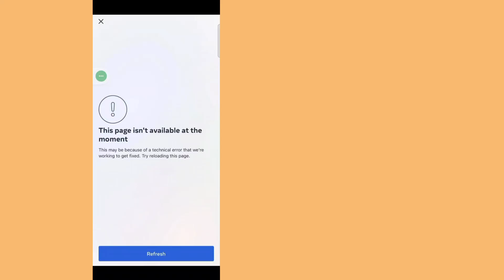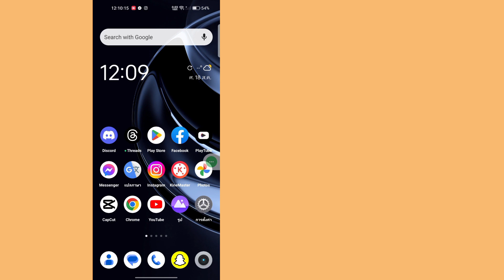😥เพจไม่พร้อมใช้งานในขณะนี้ instagram | หน้า instagram ไม่สามารถใช้งานได้ในขณะนี้ ปัญหา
วันนี้ฉันจะแสดงให้คุณเห็น 😥 เพจไม่พร้อมใช้งานในขณะนี้ instagram |  หน้า instagram ไม่สามารถใช้งานได้ในขณะนี้ ปัญหา |
  ดูวิดีโอนี้เพื่อเรียนรู้ 😥เพจไม่พร้อมใช้งานในขณะนี้ instagram |  หน้า instagram ไม่สามารถใช้งานได้ในขณะนี้ ปัญหา |